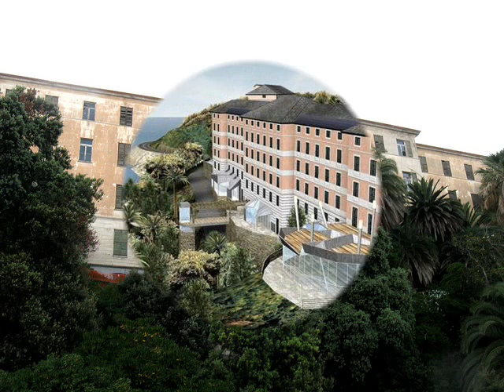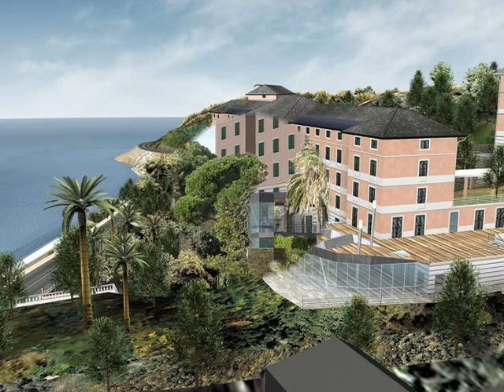Puntata di Flipper Colonie Milanesi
puntata andata in onda il 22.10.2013